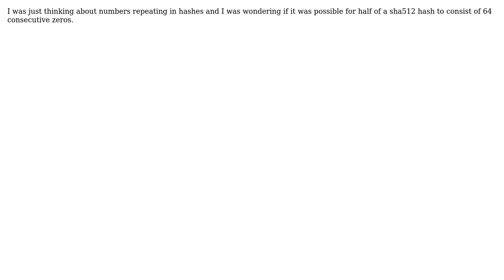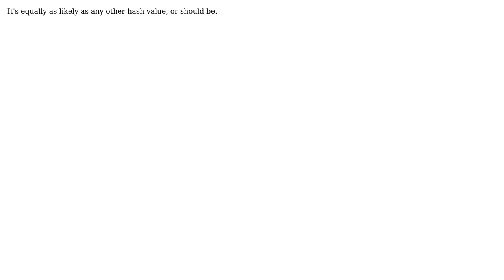Is it possible for a sha512 hash to start with 64 zeros? (2 Solutions!!)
Is it possible for a sha512 hash to start with 64 zeros?

With thanks & praise to God, and with thanks to the many people who have made this project possible! | Content (except music & images) licensed under CC BY-SA | Music | Images & others | With thanks to user Max00355 user Gricha user Chris Doggett and the Stack Exchange Network Trademarks are property of their respective owners. You are responsible for your own actions.